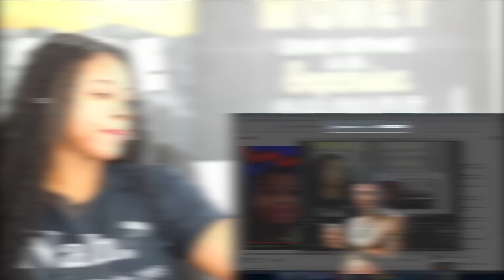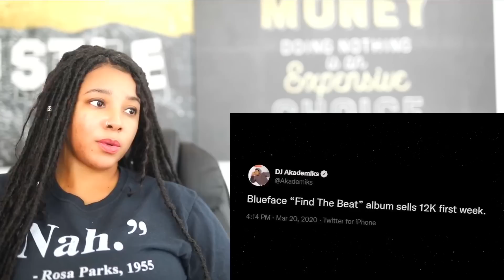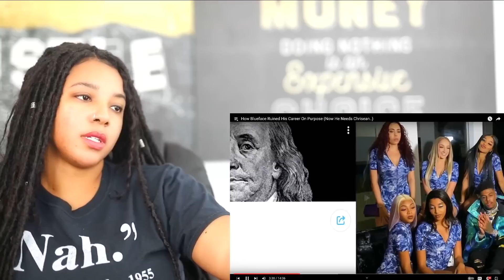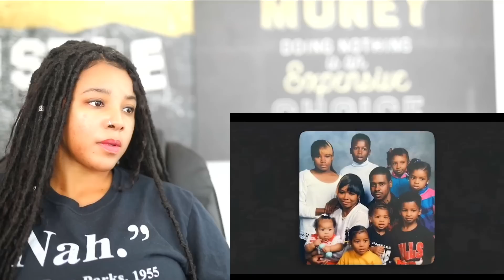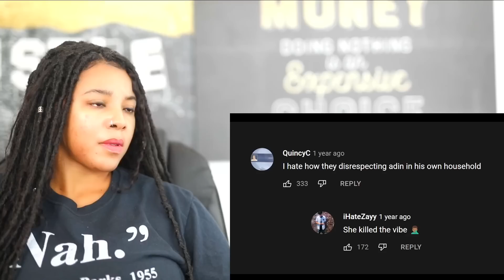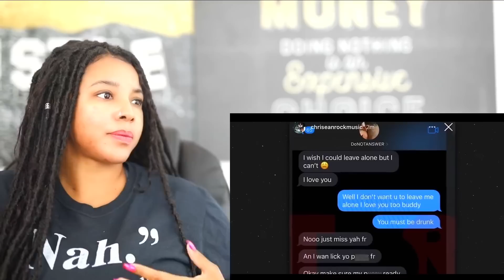The Toxic Relationship of Blueface & Chrisean | Reaction